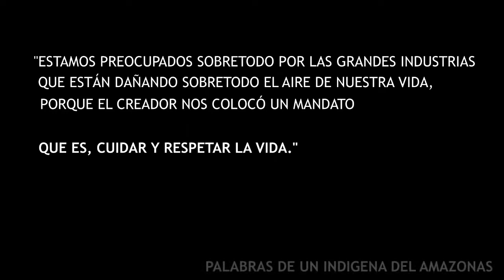Dani Lança, Manu Chao - “ACONTECER” (Mamazonia). [Subtitulado al Español]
Video para la COMUNIDAD.